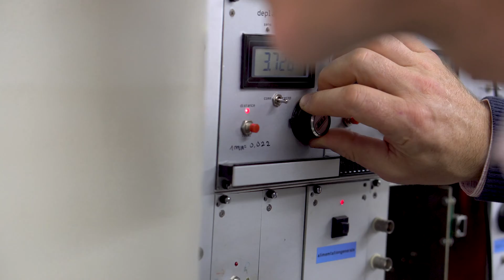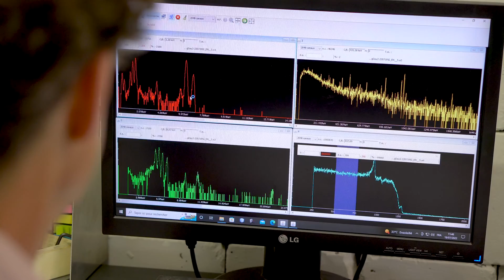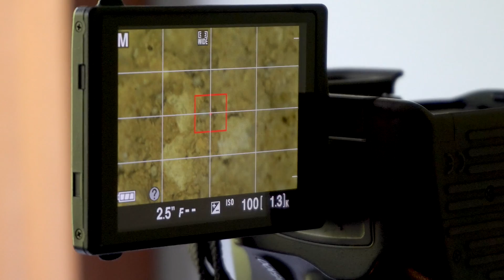Centre Européen d'Archéométrie - Université de Liège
Depuis une vingtaine d'années, le Centre Européen d’Archéométrie étudie le patrimoine culturel mobilier et immobilier et aborde la question des matériaux et de leurs mises en œuvre en confrontant les données historiques et archéologiques aux résultats des analyses scientifiques. Hébergé au sein de l’Université de Liège, le centre travaille en étroite collaboration avec des historiens de l’art, des archéologues et des scientifiques issus de la faculté des sciences.

Le Centre Européen d’Archéométrie collabore avec de nombreux organismes publiques belges (IRPA, Universités d’Anvers et de Gand, Musées royaux d’arts et d’histoire, Musées de la Ville de Liège) et internationaux (C2RMF, LAMS – Université Pierre et Marie Curie, Getty Conservation Institute, etc.).

Le Centre organise également un Master en Archéométrie, unique en Belgique francophone.